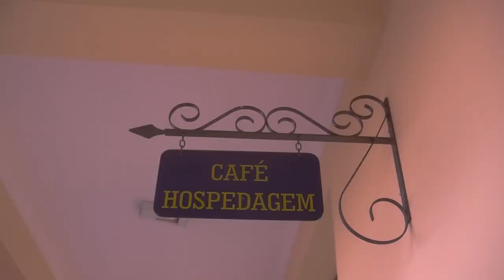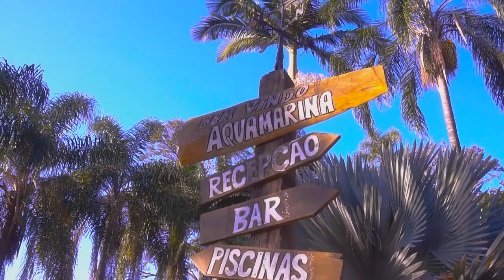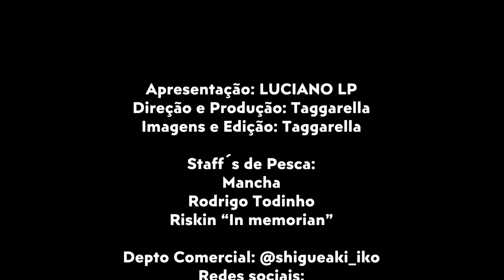Programa Pesca Show Podcast 25/08/2024